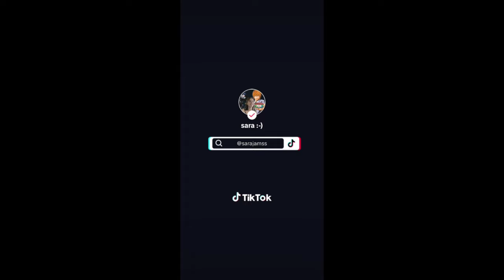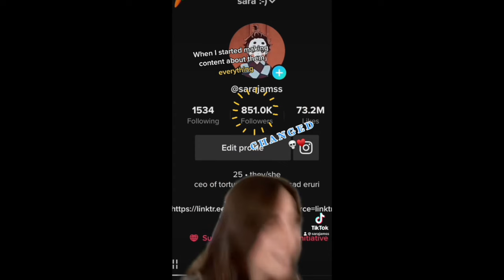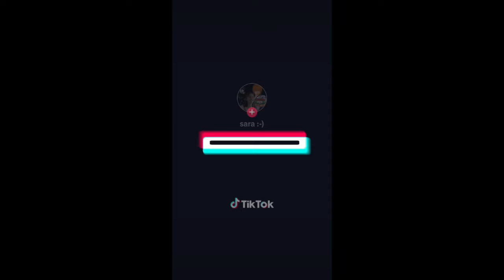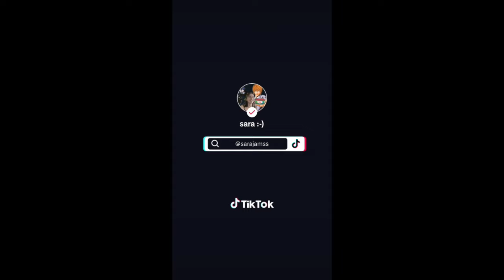SARAJAMSS Eruri Compilation 🏳️‍🌈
It's been four long gay years of Eruri!! 🏳️‍🌈
If I'm being totally honest I look back at some of my older videos and find them hard to watch because the editing/writing/etc. no longer reflects the way I make videos. That being said, I loved making these and I'm grateful people were around to enjoy them, so I'm happy to include them in this compilation!! I hope you guys enjoy them all over again HAHA
I'm going to be slowly transferring my TikToks here bit by bit just so that they exist somewhere other than TikTok, and so any friends in places where the app is restricted can watch! Keep an eye out for more compilations, and more new long form content to come!